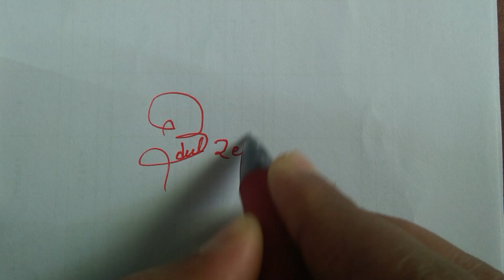Abdul Rehman Name Signature Part--#2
This Channel About For Making Signature..For all And For All Type Names (English, Hindi, Urdu )
If You Want I Make  A Beautiful Signature For You
Write Your Name In Comment Box...